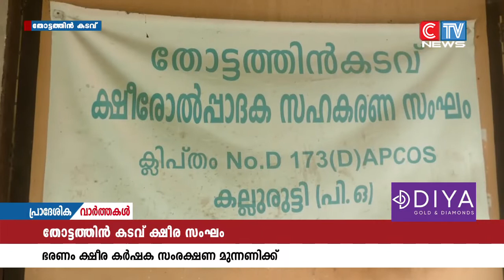തോട്ടത്തിൻ കടവ് ക്ഷീര സഹകരണ സംഘം തെരഞ്ഞെടുപ്പിൽ ക്ഷീര കർഷക സംരക്ഷണ മുന്നണിക്ക് വിജയം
തോട്ടത്തിൻ കടവ് ക്ഷീര സഹകരണ സംഘം തെരഞ്ഞെടുപ്പിൽ ക്ഷീര കർഷക സംരക്ഷണ മുന്നണിക്ക് വിജയം. സംഘത്തിൻ്റെ പുതിയ പ്രസിഡൻ്റായി തോമസ് തറമുട്ടത്തിനെ തെരഞ്ഞെടുത്തു